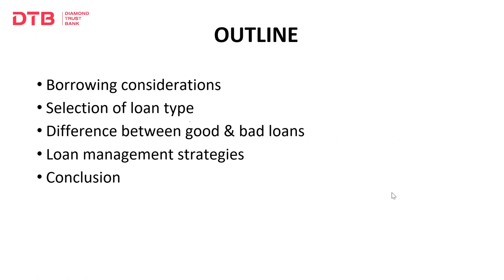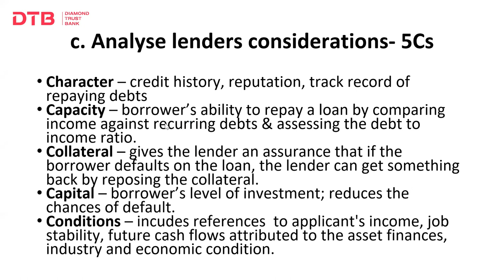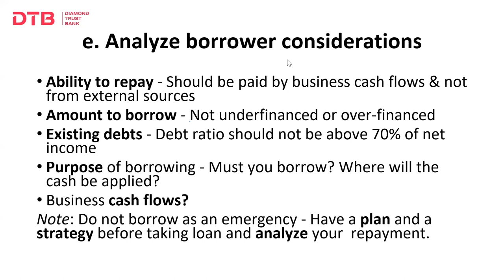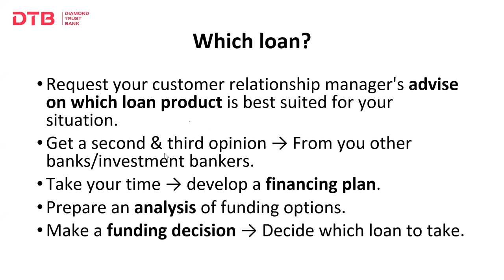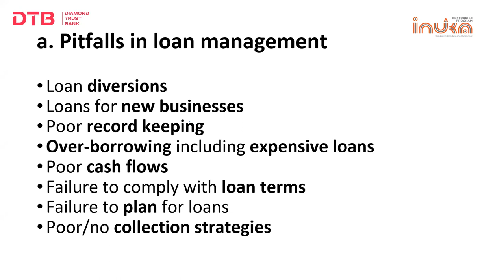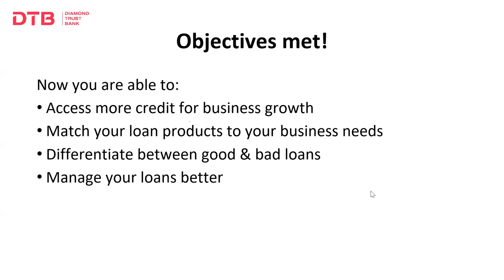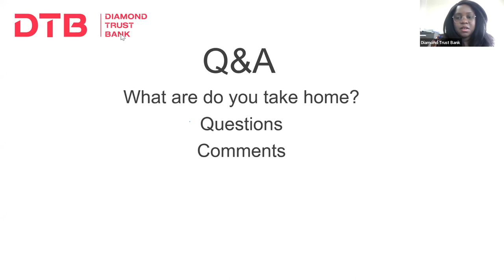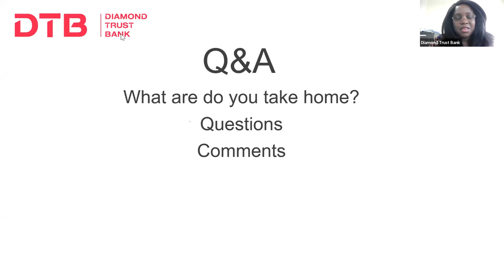DTB Financial Literacy Training Module 6 Debt Management Strategies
This Module enables participants to understand best practices in debt management and will empower a business owner with knowledge to avoid being entangled in a debt cycle.

Diamond Trust Bank (DTB), in partnership with the Kenya Bankers Association (KBA), runs an annual Financial Literacy Training Programme aimed at empowering micro, small and medium-business owners to grow their businesses.